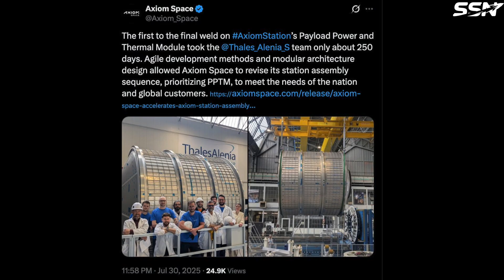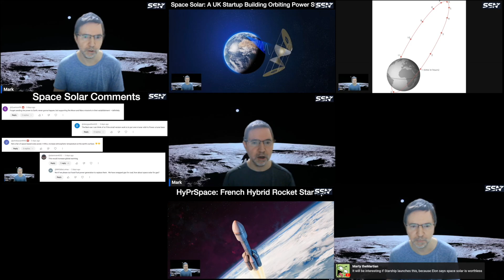Space Startup News: Moon RACER Vehicle, Impulse Space Annual Missions to GEO, Axiom Space 100 Days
In this week’s space news we cover Intuitive Machines Moon RACER rover proposal submitted to NASA. Impulse Space plans annual missions to GEO and Axiom Space Updates.

00:00 Intuitive Machines Submits Moon Rover Proposal to NASA
02:11 Impulse Space Reports High Demand for Geosynchronous Rideshare Programme
04:22 Axiom Space Update
06:38 Outro

Sources:

Intuitive Machines Submits Proposal for NASA’s Lunar Terrain Vehicle Delivery and Operations Contract